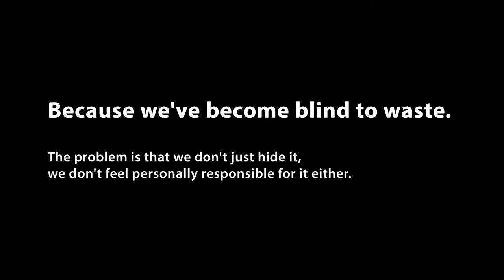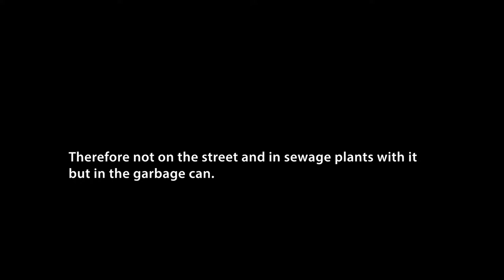Sensibilize Waste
In some cities it's a big problem, in others it's gigantic. We're talking about wild waste and litter. Sometimes hidden under leaves or in bushes, sometimes blatantly in plain sight. Everywhere. Always.

Become a part of the solution! Join Grelurkap CleanUp and help us stop the littering and to clean our cities, villages, fields and forests!